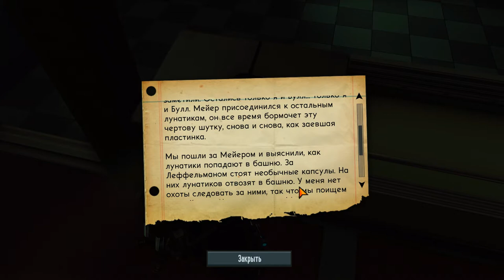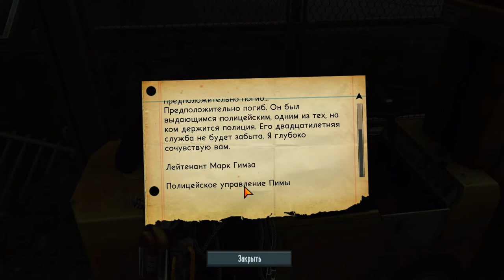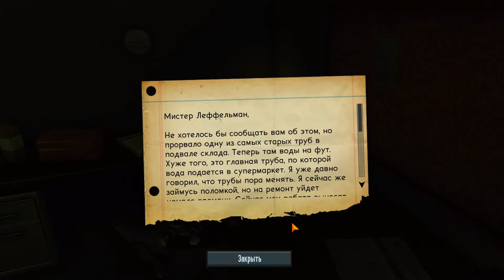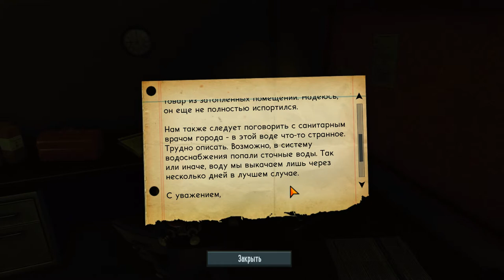The Bureau part 7